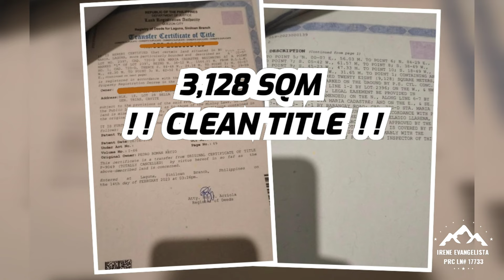(PROPERTY#47) SMALL CUT FARM LOT FOR SALE, WITH RIVER, CLEAN TITLE AND ALONG BARANGAY ROAD!!!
❗DIRECT TO FARM OWNERS ❗
     ( All Properties)

We are driven by our passion to give chance to all people who want to experience 🌿NATURE THERAPY🌿 in their own farm where they can build a vacation home and plant organic fruits and veggies at the same time!
For more affordable lots for sale kindly visit and like our Facebook page

For your inquiries and schedule of tripping you may contact
me here
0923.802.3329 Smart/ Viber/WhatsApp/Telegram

➡I also assist on LAND TITLE/TAX DECLARATION Transfers, all expenses shall be at BUYERS' account and there will be  minimal service fee. 🙂👍

DETAILS  OF THE PROPERTY:

3100 SQM FARM FOR SALE WITH RIVER - CLEAN TITLE❗ (NOT CLOA)
1.7M ONLY ❗
UPDATED TAX ❗
☑️❗Area: 3128  sqm
☑️❗Price : PHP 1.7M ONLY
☑️❗Location: Santa Maria, Laguna
☑️❗Along Cemented barangay road
☑️❗With Huge frontage of 100 meters wide
☑️❗1 Kilometer far from town proper of Sta Maria, Laguna
☑️❗10 Kms far from Marilaque highway
☑️❗Flat land
☑️❗With STREAM/BATIS connected to the property
☑️❗Well maintained farm